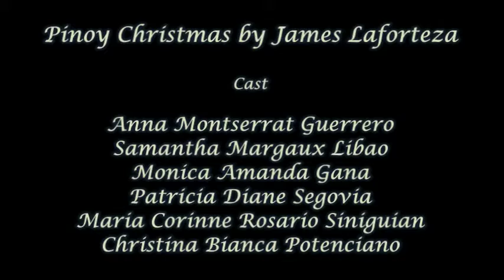Pinoy Christmas by Steps Dance Studio part 4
Pinoy Christmas by Steps Dance Studio
Ayala Malls
Nutcracker Act2